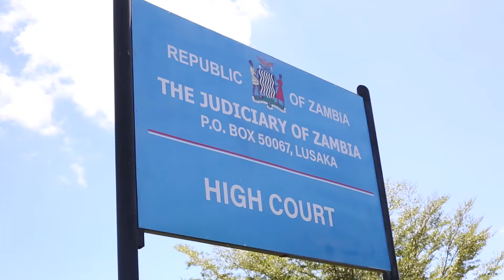MAN ALLEGEDLY MURDERED BY WIFE DIED OF BLUNT TRAUMA DUE TO ASSAULT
A state forensic pathologist, Cotilia Mwanza, has told the Lusaka High Court that a 51-year-old man of Lusaka who was allegedly murdered by his wife, Mwila Kasase, died of blunt trauma due to assault.